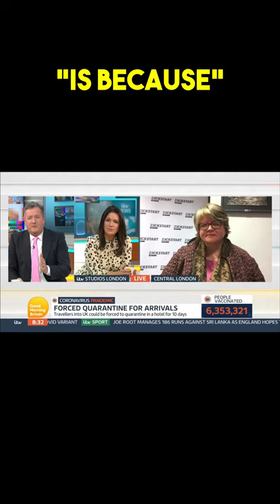Covid 19 UK Deaths - Public Too OLD & Too FAT?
Covid 19 UK Deaths:  "There will be a variety of reasons why people unfortunately have died of this, some of that would be recognising the age of our population, some of that would be recognising the obesity of our population..." claims Minister Therese Coffey on Good Morning Brittan Interview by Piers Morgan and Suzanna Reid on 25 January 2021

Government Minister Walks Out of GMB Interview on COVID Death Rates | Good Morning Britain